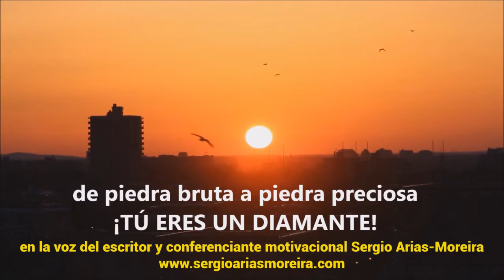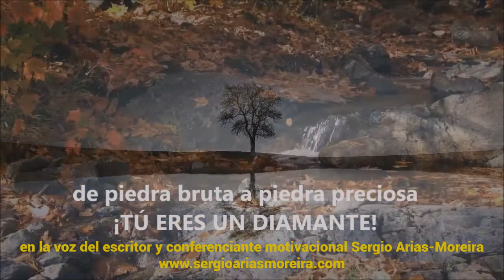Sergio-Arias-Moreira - TÚ ERES UN DIAMANTE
¡TÚ ERES UN DIAMANTE! 1 minuto 45 seg. de motivación intensiva en la voz del escritor y conferenciante uruguayo, Sergio Arias-Moreira. Un vídeo para compartir con tus familiares y amigos, ya que todos necesitamos, siempre, un empuje, una palabra de aliento...